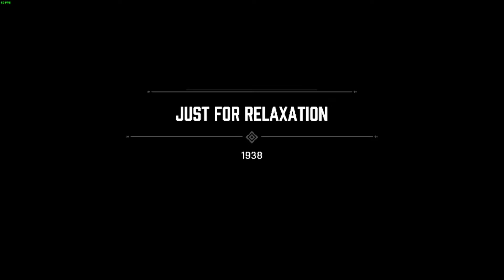Mafia: Definitive Edition - Part 7